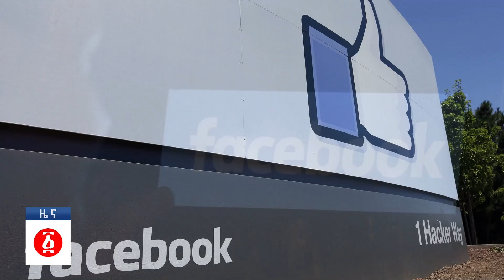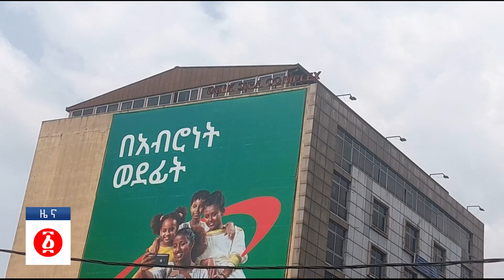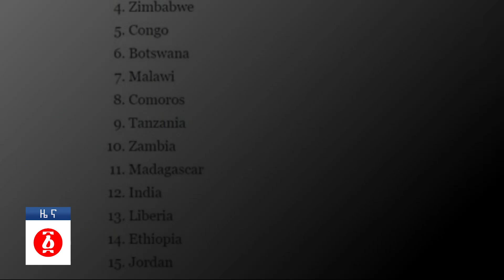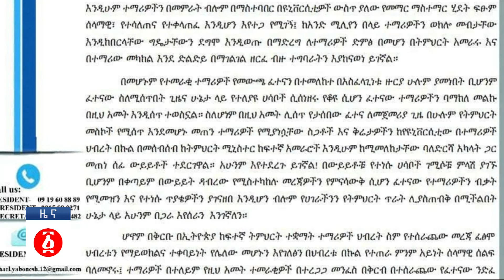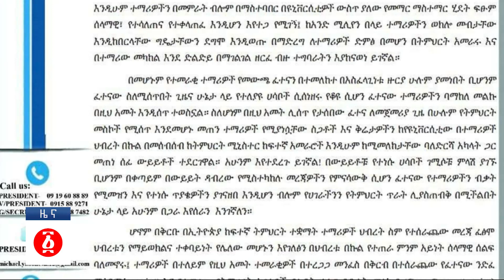“መንግስት መገልበጥ ህልም ነው”አብይ አፈረጡት! | አሜሪካ ሽመልስን አሳሰበች ተማሪዎች አለቁ! | ሰልፍ የሚወጣ በራሱ ይፍረድ ተባለ! | Ethiopia